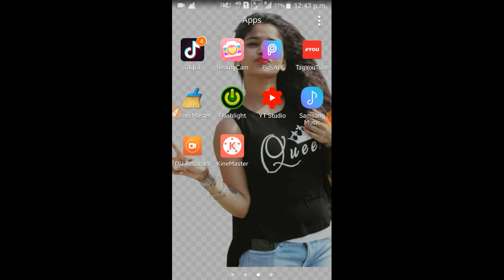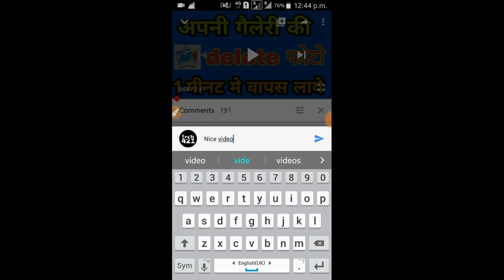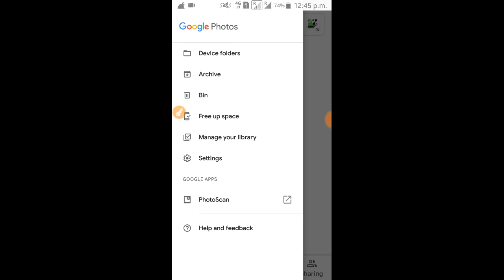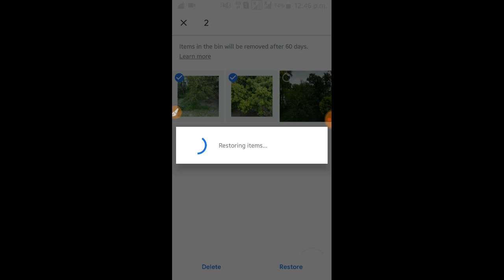delete photo wapas kaise laye, delete photo wapas gallery me kaise laye, photo recovery app 2020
gallery se delete hui photo ko 1 minute me hi wapas laye bina kisi app ke